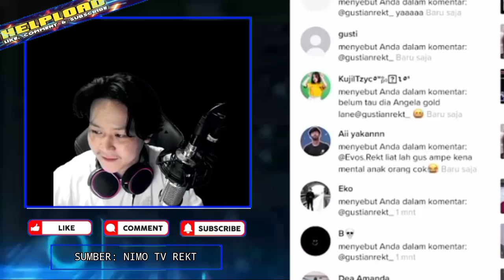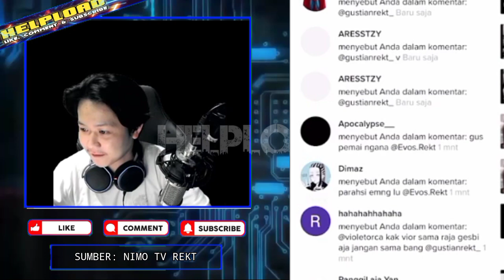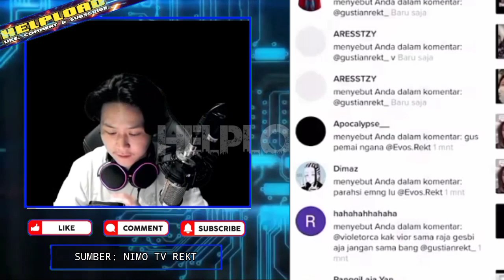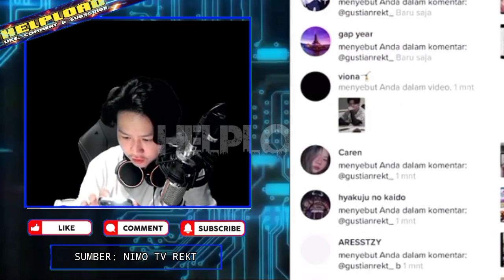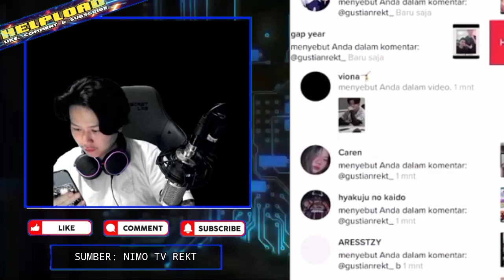REKT KECOPLOSAN AKU GAK MAU JOGET TIKTOK AKU MAUNYA KAMU - REKT REACTION TIKTOK AIKO YUNICHI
REKT KECOPLOSAN AKU GAK MAU JOGET TIKTOK AKU MAUNYA KAMU - REKT REACTION TIKTOK AIKO YUNICHI YANG MAU NGAJAK COLLAB TIKTOK

Source: Nimo.tv Gustian Rekt

•Thanks•